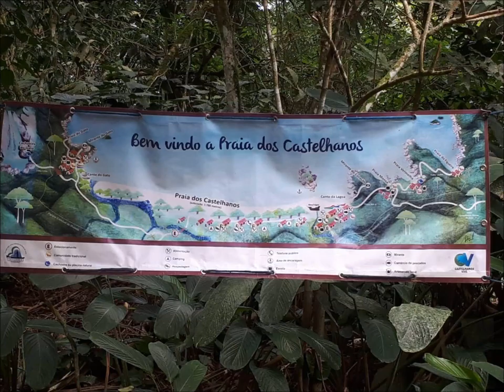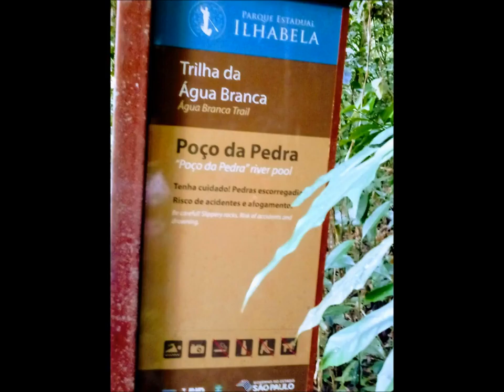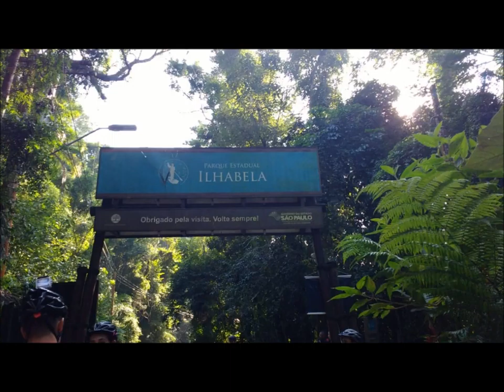Coletâneas de fotos, 180 graus, CM1000, Ilhabela, praia, trilhas, Mtb, Parque, Castelhanos, 151